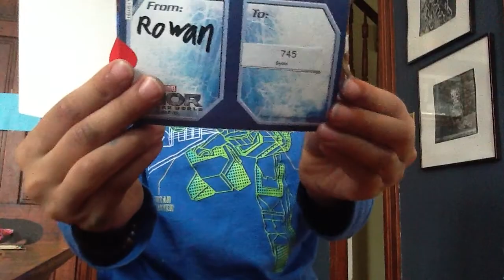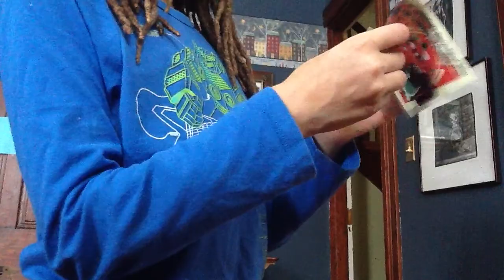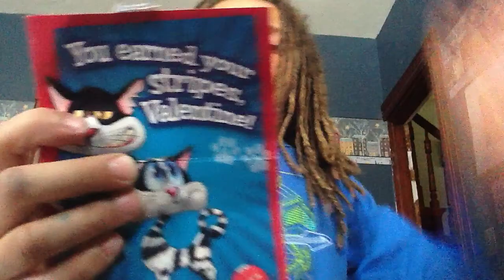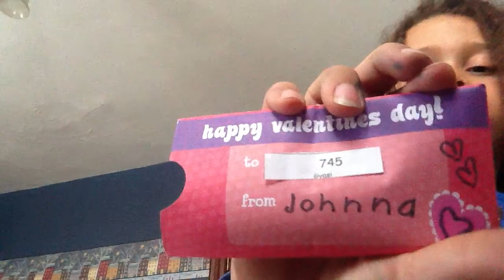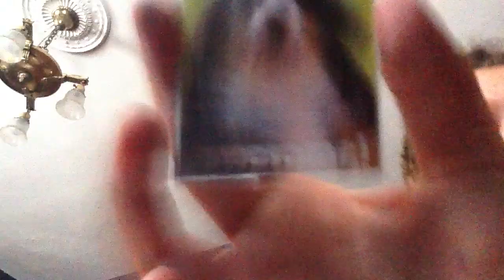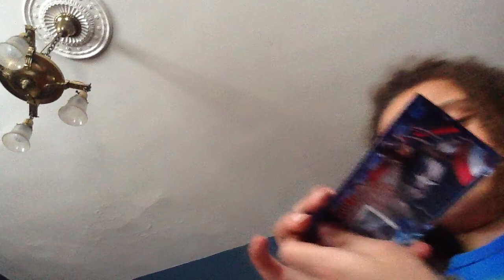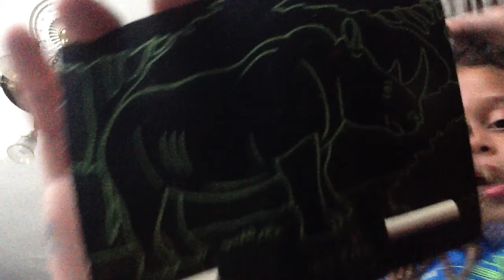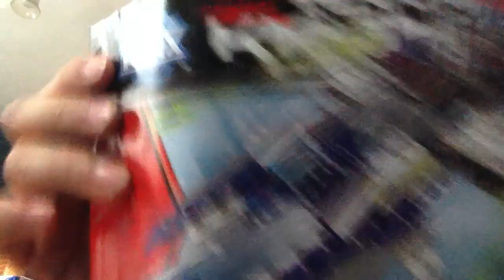Opening valentine's presents from school